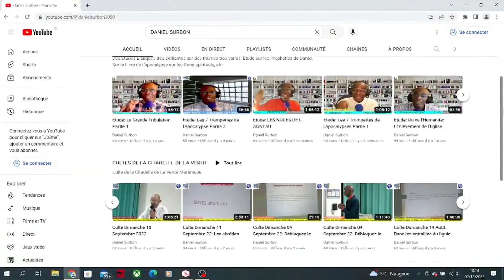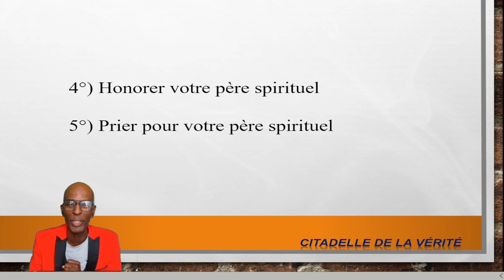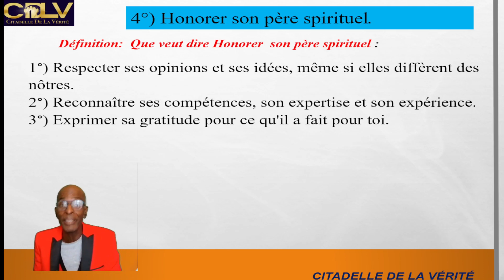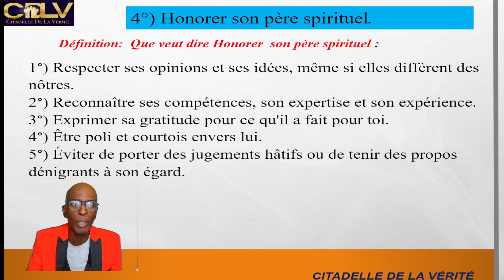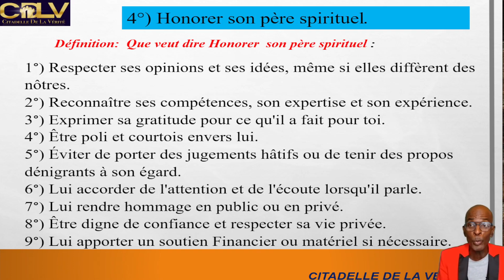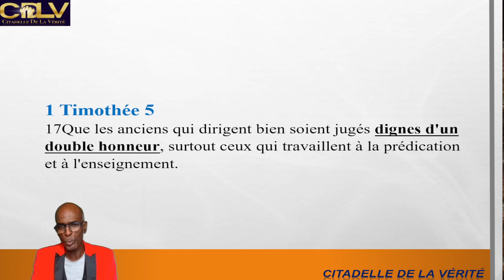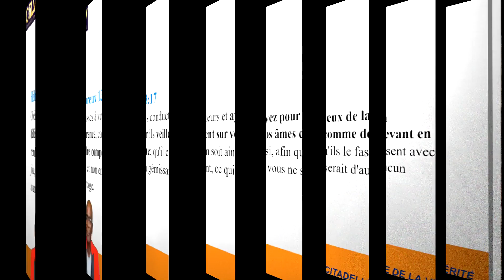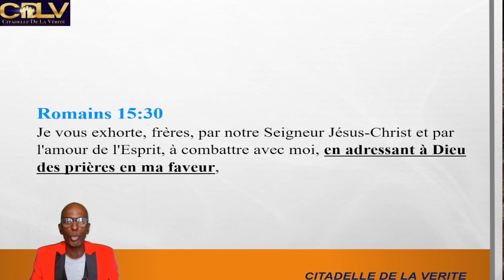Etude Biblique Partie 4: le Père Spirituel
le Père Spirituel nous éclaire de sa sagesse et de son expérience. Il nous enseigne les leçons du passé et nous inspire à grandir spirituellement. Un père spirituelle bienveillant est toujours là pour nous soutenir dans nos moments de doute et de faiblesse, nous offrant des encouragements et nous rappelant notre potentiel infini. Certains pourraient remettre en question l'existence d'une figure paternelle spirituelle.  Mais il est essentiel de comprendre que le Père Spirituel ne se limite pas à une personne physique, mais plutôt à une énergie divine qui transcende le temps et l'espace. C'est cette connexion intime et profonde qui fait de cette réalité une force puissante dans nos vies.
Merci de nous rejoindre dans cette quête vers l'épanouissement de l'âme. Ensemble, embrassons la présence bienfaisante du Père Spirituel sur notre voyage vers la découverte de soi.

 Daniel   SURBON
00:00 Introduction
03:54 résumé étude précédente
07:57 comment honorer notre père spirituel
29:49 comment prier pour son père spirituel
35:38 conclusion